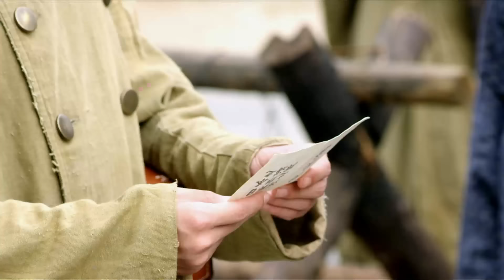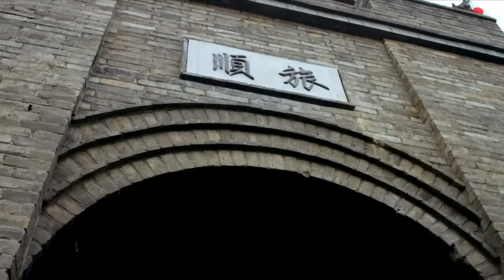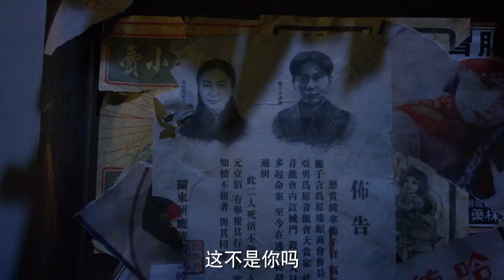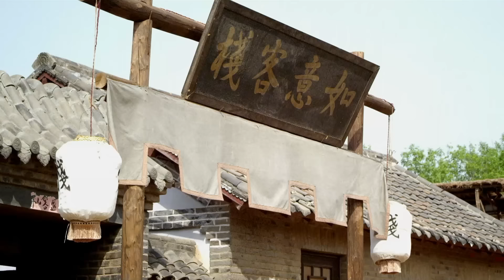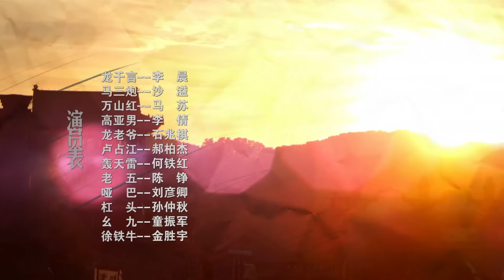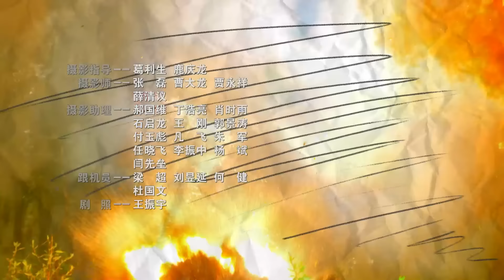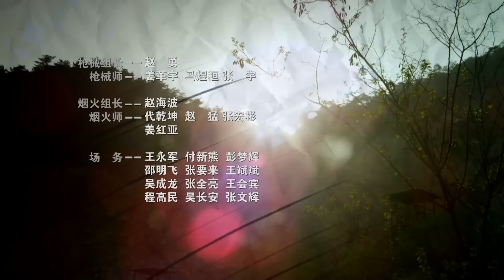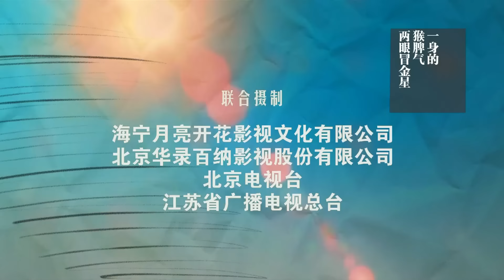【抗战剧 ENG SUB】抗日奇兵 07丨东北抗日联军时期，富家书生龙千言、戏班花旦万山红等人浴血奋战、抵御日寇、保卫家乡的故事！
一个是身无长物的佃户马三炮，一个是大户少爷龙千言，日军入侵旅顺，打乱了不同世界的两个人的人生轨迹。他们无可奈何地凑在一起，将对方的世界弄得鸡飞狗跳。戏子万山红和青龙会帮主高亚男的加入，使情况更复杂，面对强敌，他们奋勇抗战，抛却儿女情长，却在战争中交错相遇，百转千回，生死相依。从散兵游勇到参加东北抗日联军，从单打独斗到建立组织，逐渐壮大队伍，他们不断与敌人艰苦斗争，从战术谋略到战力提升，他们快速成长，最终成为优秀的抗日战士、抗联的中坚力量，取得卓越战绩！